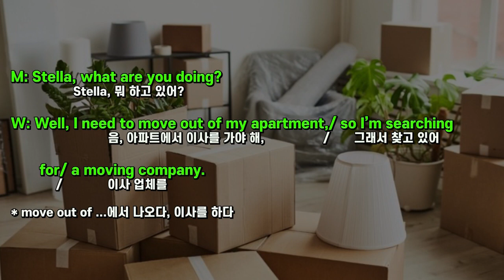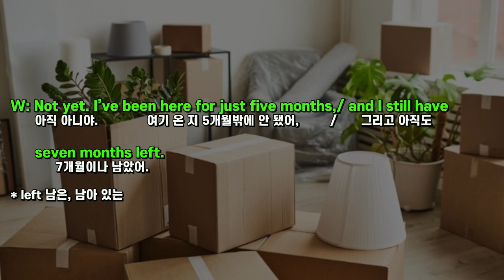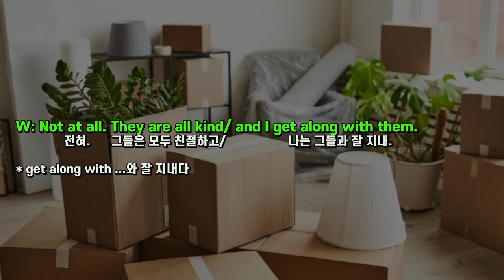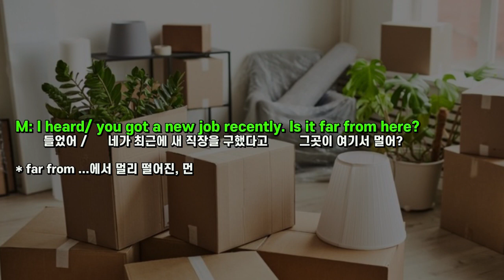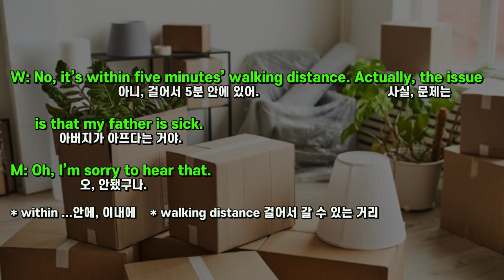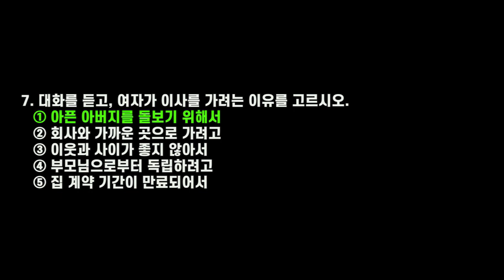고교 영어 듣기 마스터 50 (고2 과정)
고교 1~3학년 과정의 영어 듣기를 간단한 빈칸 테스트와 함께 반복 연습합니다.